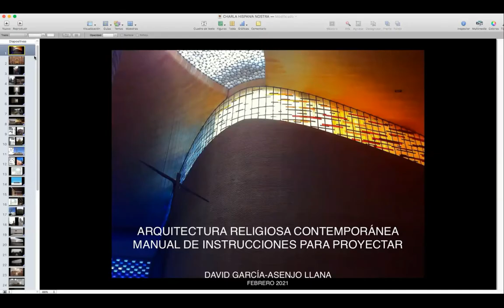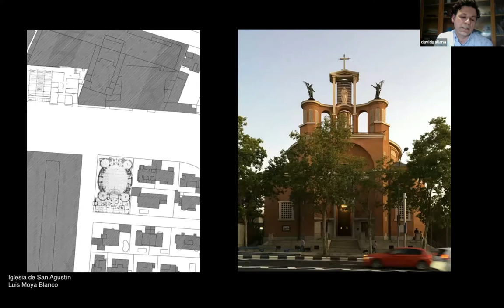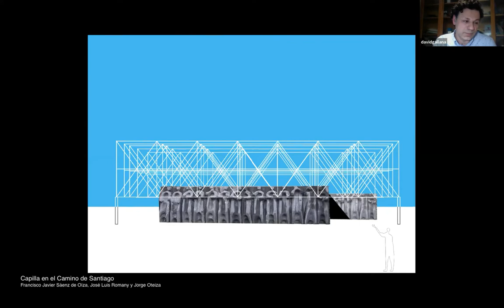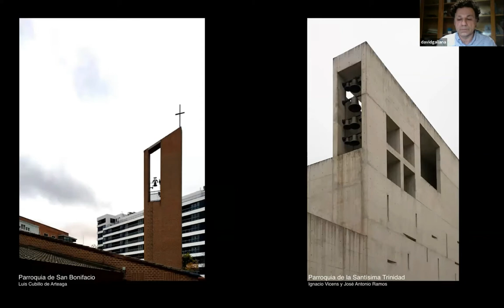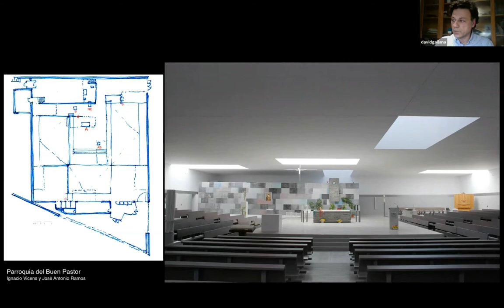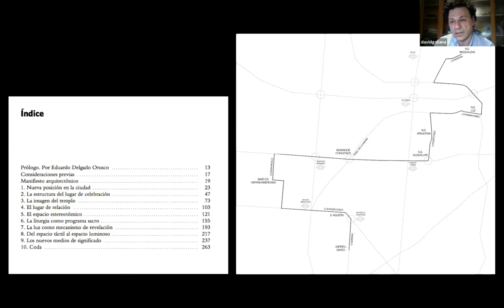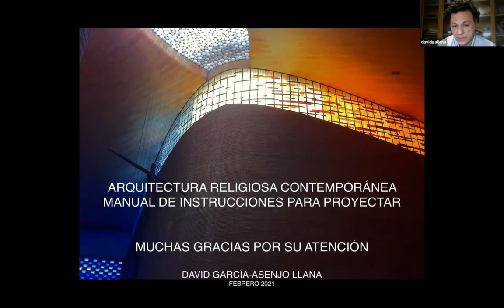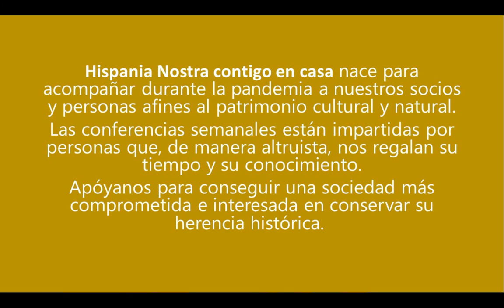Arquitectura religiosa contemporánea | Hispania Nostra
El patrimonio arquitectónico moderno está escondido en cada barrio de nuestras ciudades. La arquitectura nos rodea en nuestro día a día. Nos acompaña cuando paseamos por las calles de nuestro barrio. Toda nuestra vida transcurre en entornos construidos y, en muchas ocasiones, no somos conscientes de que algunos de estos edificios son obras apasionantes con mucho de lo que aprender.

No siempre es sencillo pararnos a observarlos, y más difícil aún es acceder a muchos de ellos, al tratarse de propiedades privadas. Pero en el caso de la arquitectura religiosa nos encontramos ante edificios que podemos visitar en casi cualquier momento, en los que nadie nos va a preguntar si entramos y nos ponemos a curiosear.

Se intenta explicar cómo entender un buen proyecto de arquitectura a través de elementos sencillos que tenemos a simple vista: una guía que nos va a permitir recorrer la ciudad con otros ojos, redescubriendo joyas desconocidas en edificios que conforman nuestro caminar diario. Y así entender qué hace que ese extraño edificio que hay en frente de nuestra oficina sea una obra maestra que merece ser visitada y reconocida.

CONFERENCIANTE

David García-Asenjo Llana.

Arquitecto por la ETSAM (2002) y Doctor en Proyectos Arquitectónicos Avanzados por la UPM (2016), con la tesis “Estrategias de proyecto en la arquitectura sacra contemporánea española”

Profesor Asociado en el grado de Fundamentos de la Arquitectura de la Universidad Rey Juan Carlos de Madrid. Mentor de docencia de Proyectos Arquitectónicos en la ETSAM entre los años 2009 y 2012.

Ha publicado artículos de investigación sobre arquitectura contemporánea en varias de las principales publicaciones españolas. Colabora como divulgador de arquitectura contemporánea en medios como El Español, JotDown o CTXT y en el programa de radio Julia en la Onda. Autor del libro Manifiesto arquitectónico paso a paso (2020) que analiza la arquitectura contemporánea a través de las iglesias españolas.